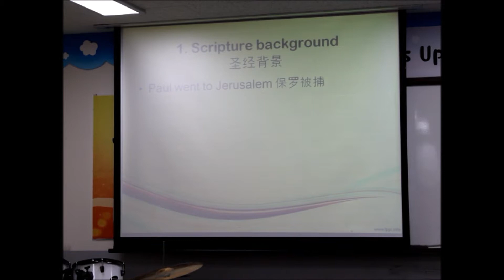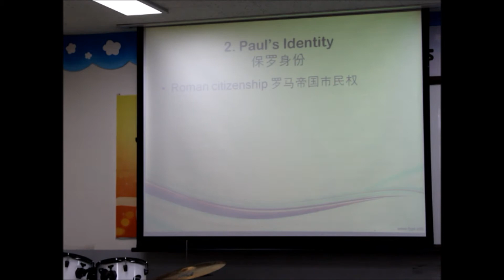170625 MMM Sunday Service "My World Evangelism"